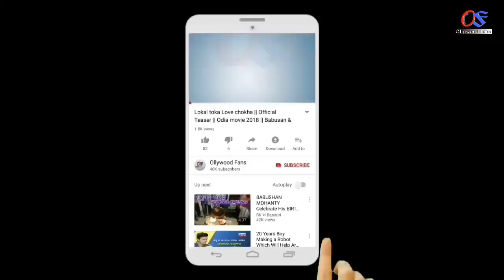ଧନତେରସ ଦିନ ଘରକୁ ଆଣନ୍ତୁ ଏହି ( 10ଟି ଜିନିଷ ) ଧନର ବୃଦ୍ଧି ହେବ | Dhanteras 2020#Diwali#Bayagita#SADHUBANI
Ahi videore apanamane janiparibeki Dhanteras dina gharaku anantu ahi 8ti jinisa dhanara brudhi heba.

odia bayagita
odia sadhubani
odia anuchinta
odia tips
odia vastu tips
vastu bichara
odia nitibani

Malika bachana
Malika katha
Odia purana katha
Debabani odia

Mythology odia
Divine tips odia
ଦୈନିକ ରାଶିଫଳ
ମାସିକ ରାଶିଫଳ odia
Motivation ofia